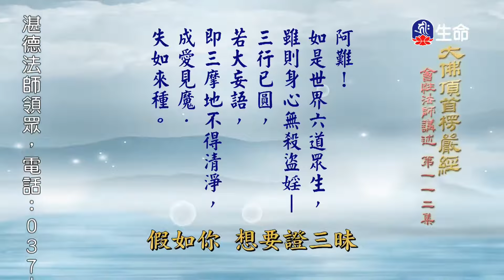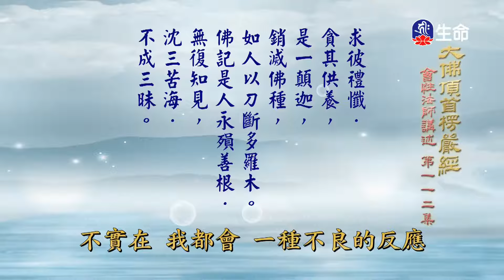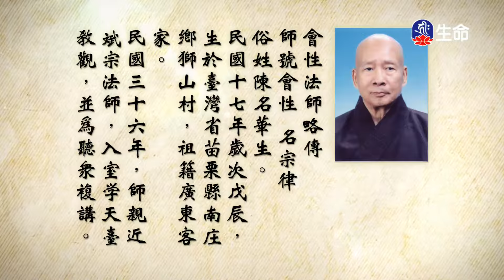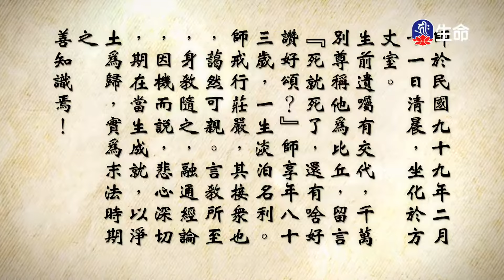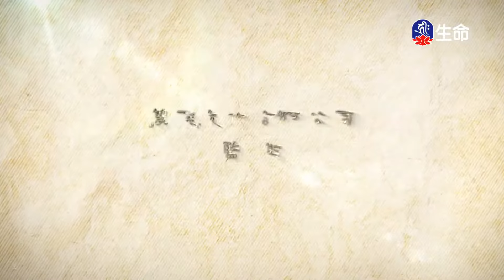大佛頂首楞嚴經(336)(新)_長老法語_(lifetv_20201007_14：00)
長老法語_大佛頂首楞嚴經(336)(新)。